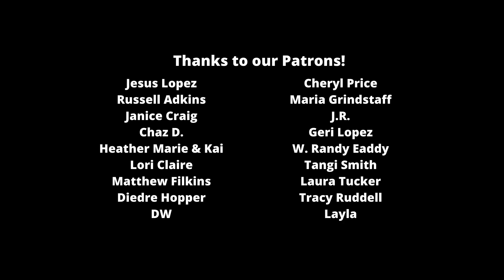The Blacklist season 8 finale theories: How will Liz Keen leave the show?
How is Liz Keen going to be leaving after The Blacklist season 8 finale? Check out some of our brand-new theories on the subject!